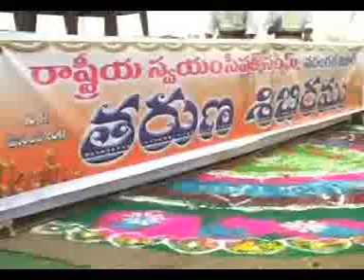RSS WARANGAL TARUNA SHIBHIRAM DEC 10 11, 2011